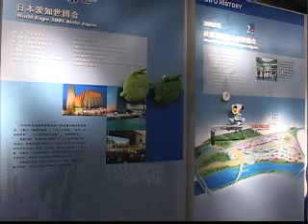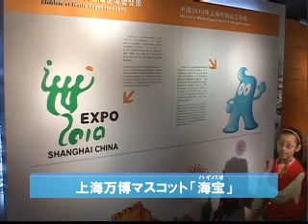上海リポート 万博展示センターがオープン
TOKYO MX NEWS「上海リポート」 2008年5月31日放送